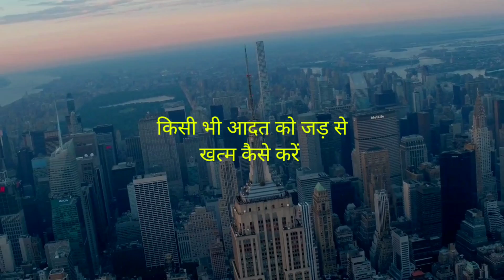पुरानी से पुरानी आदत खत्म कर देगी ये - कामवासना को दूर कैसे करें - brahmacharya ka palan kaise kare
पुरानी से पुरानी आदत खत्म कर देगी ये विडीयो - कामवासना को दूर कैसे करें - brahmacharya ka palan kaise kare
ये कहानी सुनने के बाद रोना छोड़ दोगे - वासना से मुक्ती - brahmcharya ka palan kaise kare - income - Speech

Aaj ka motivation
Aaj ka motivation 2.4

brahmcharyये कहानी सुनने के बाद रोना छोड़ दोगे - वासना से मुक्ती - brahmcharya ka palan kaise kare - income - Speech

Aaj ka motivation

Aaj ka motivation

Aaj ka motivation

music information

music use
Composer: Whitesand (Martynas Lau)
Year: 2017
Title: Eternity